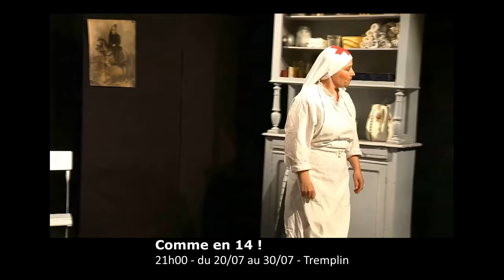Z'Avign' J-100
Cette année, retrouvez :

Bouli Miro
After Work
Labiche malgré lui ou 1948 un Jeune Homme Pressé
Europe Connexion
Henri Dès, Jacques Prévert et Compagnie
La Putain Respectueuse
Décalage-Toi
Frou-Frou les Bains
Classe !
Comme en 14 !
Les Frères Brothers
D'école et moi
et plus de 1500 autres spectacles durant le Festival Off d'Avignon 2017